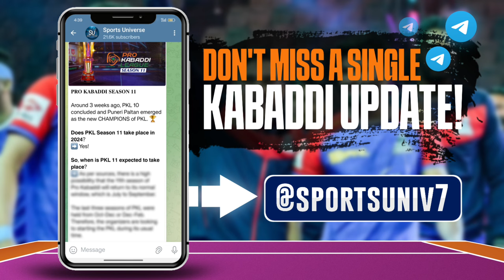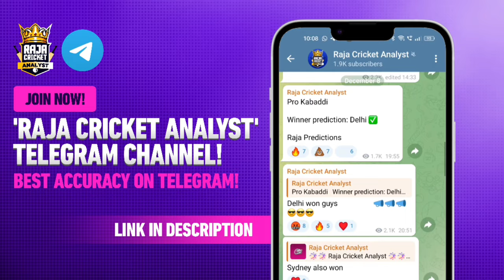PKL 11 : First Retained Players List | 41 Existing NYPs ahead of Pro Kabaddi Season 11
41 players are set to be RETAINED ahead of Pro Kabaddi Season 11. In this video, we have talked about Existing New Young Players who were Nominated as NYPs in the previous PKL season.

36 Players Selected for Indian Kabaddi Team for Upcoming International Events